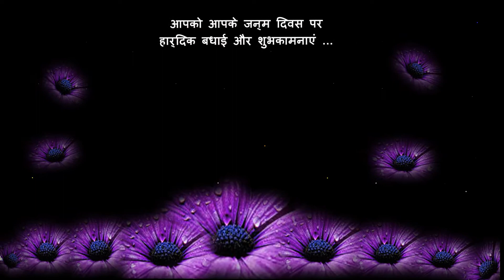VIJAY HAPPY BIRTHDAY TO YOU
आपको आपके जन्मदिन पर बधाई और हार्दिक शुभकामनाएं…🍰🍰🎂🎂🎉🎉🕯🕯 आने वाला प्रत्येक नया दिन🏜🌄🌞, आपके जीवन में अनेको सफलताएँ🎈🎈 एवं अपार खुशियाँ 🎈🎈💖💖लेकर आये! आप नित्य सफलताओं को चूमें! आपके इष्ट की कृपा, आप पर सदैव बनी रहे ।।